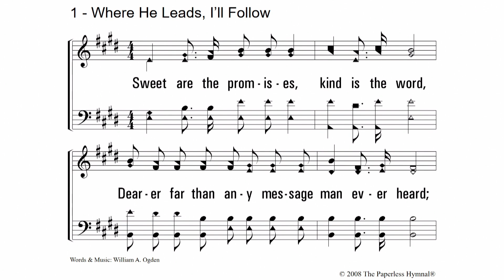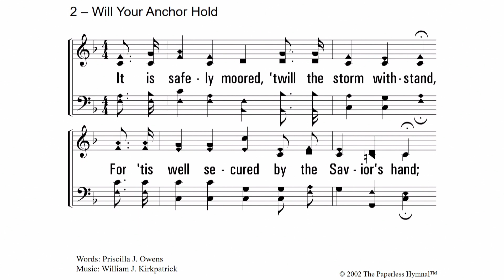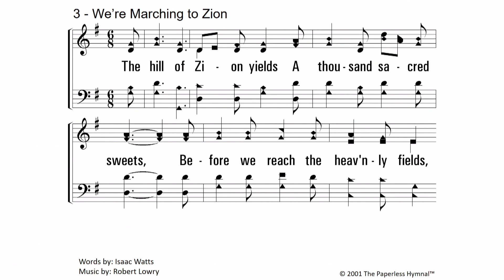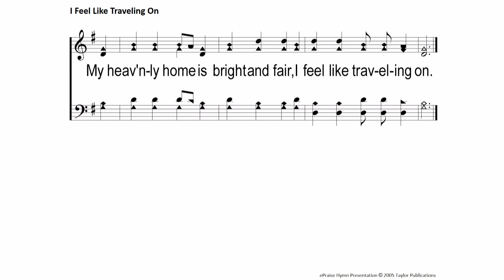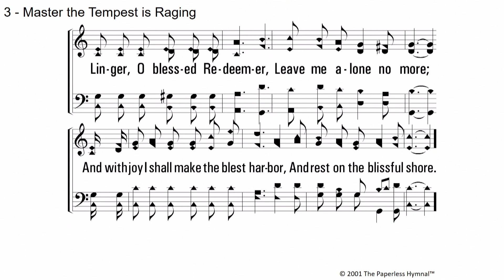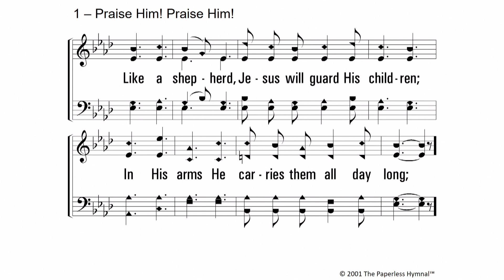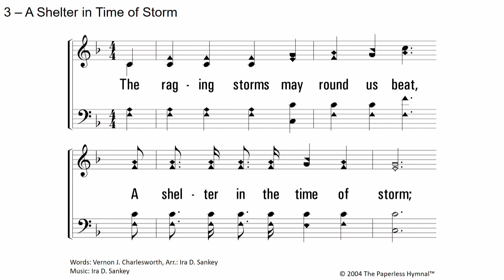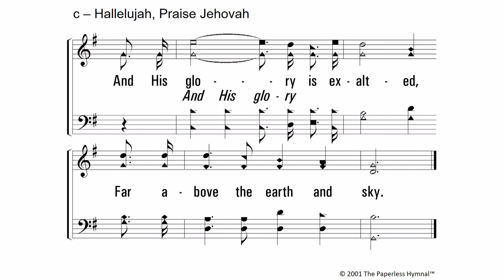Song Service July 23, 2023 - Sunday PM Jul. 23, 2023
Sunday PM song service on July 23, 2023 - David Rogers